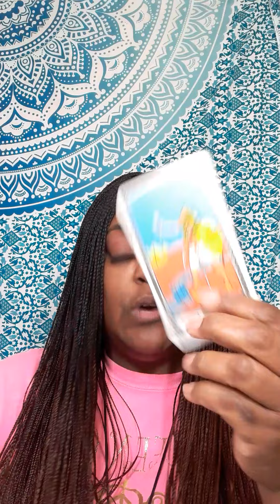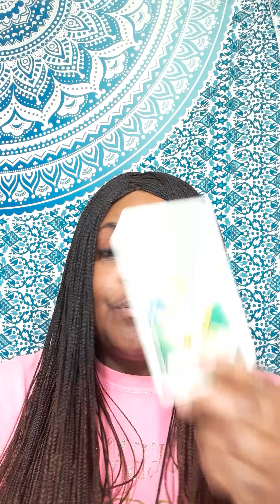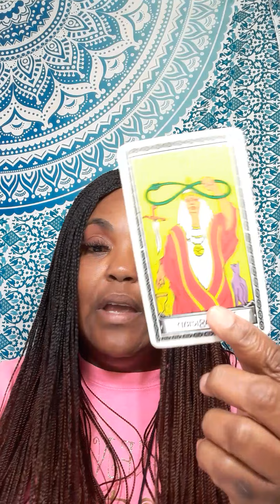OMG VIRGO SOMEONE WANTS TO 👰🤵YOU AND THIS PERSON COUD BRING YOU 💰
Or

It will be a  video on YouTube private, only you can view it.  Serious inquiries only! Everything you need to know is on here. Turn around time 3 to 12 hours. If you want it less then 3 hour emergency reading, it will be 60 dollars. My cut off time is 5pm .After 5pm you will receive it the next day.I will start back during readings at 11am. Thank you for understanding!

 Or

What questions you want answers. Three major questions please.Turn around time is 3 to12 hour, If it is after 5pm you will receive it the next day.I will start back during readings at 11 am. please do not ask what month and date this person will  return to you . I do not give people date and time.